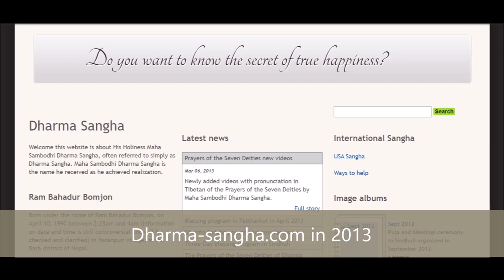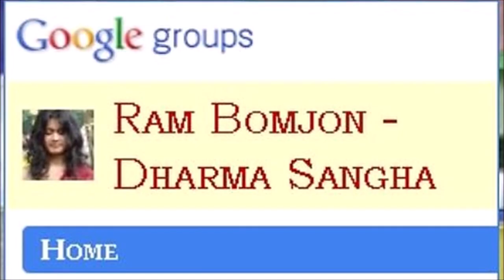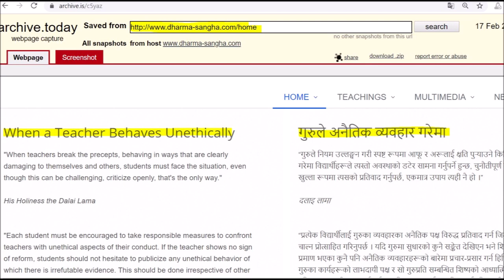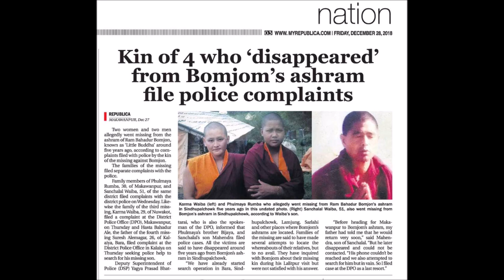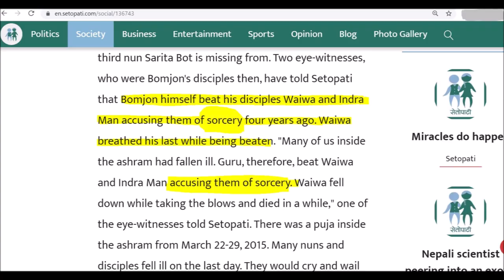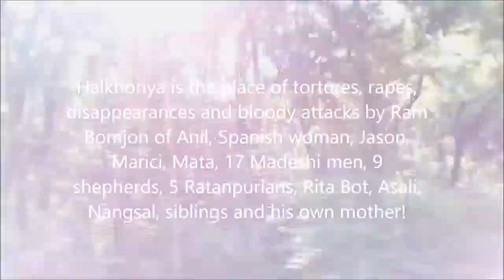Dark mysteries behind the scene: Buddha Boy Maitriya Bomjon & Pragya Ratna Ghulllu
"The secret task" - Bomjon surrounded with accusations of kidnapping, murder and rapes, evicted from Halkhoriya, orders Pragya to travel to Halkhoriya Jungle from Kathmandu at night … A secret mission? Many such events had never been explained...

Who is Ram Bahadur Bomjon?

Now 29 years old "Parampuja Maitriya Mahan Guru Maha Sambodhi Dharma Sangha" aka the Buddha Boy, Tapasvi or Palden Dorje of Nepal, is advertised by his Bodhi Shrawan Dharma Sangha organization as the Future Buddha Maitreya and a "15 years old Yogi" sitting in meditation. He became world-famous thanks to the Discovery Channel Documentary The Boy with Divine Powers, based on which his supporters claim (without proofs) that the Nepalese Ascetic had meditated 10 months without food and water.

Later on his followers started to spread a new doctrine, according to which the "Buddha Boy" was meditating without food and water (a breatharian) for a whole 6 years. These claims had been never proved, and on the contrary, witnesses and followers from that time agree that Ram Bamjan had been eating and drinking, and even having girlfriends and attempting many rapes.

In fact, most witnesses from his "meditation marathon" between 2005 and 2011 are his victims of rape, brutal attacks and kidnapping! The score of these victims is higher than 72 by now, with around 10 people not surviving his tortures.

Known as the Little Buddha between 2005 and 2012, Bomjon had established a New World Order concept named Maitri Dharma, which consists of worshiping his own person as a divine embodiment and serving him unconditionally. From 2012 he had exclaimed that he had attained higher enlightenment (Bodhi) than Gautama Buddha, thus he is a Maha Sambodhi. Ridiculing Buddha and Buddhism he says he is bringing a totally new religion to the Universe, which will unify all religions, creed and nations, creating One Country, One Religion, One Law, One Language (Maitri Language) and most importantly, One Religious Leader who is actually (as he claims and his followers firmly believe) also the Highest Possible God of the whole Universe: it means Bomjon himself.

The United Nations seems to support him, as well as world-famous UN activist for World Peace Junsei Terasawa. Maitriya Guru's followers claim that His Holiness the Dalai Lama once told that Bomjon is "the guru of my gurus".

Ram Bahadur Bomjon has a series of criminal deeds behind him, including kidnapping, locking up people for months, chaining them to trees, beating to blood and fractures, raping, incest, brutal tortures and murder.

In 2018 his nun Ganga Maya Moktan had accused him of raping her when she was 14. After her police report, family members of the disappeared monk-servant of Bomjon Sancha Lal Waiwa had joined the police cases, learning from two witnesses that Waiwa had been lynched to death by Bomjon and his other monks. News about other disappeared nuns and monks appeared soon, who were long-time staying with Maitri Buddha in his Ashrams in Halkhoriya and other districts: Fulmaya Rumba, Chinimaya Tamang, Suresh Ale Magar and Bomjan's former girlfriend Rita Bot all disappeared from his own ashram premises years ago.

After Nepal's Communist Party leader and Bomjon's supporter Pushpa Kamal Dahal (Prachanda) had ordered the police to stop all investigation in April 2019, all the 72 victims of Ram Bahadur Bomjon remain without justice in Nepal.